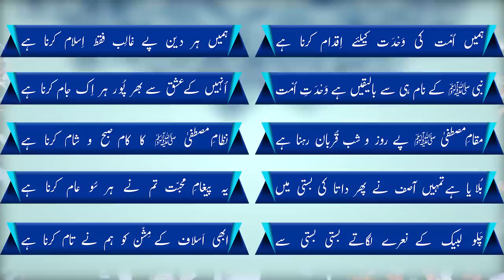Wahdat E Ummat Conference | Promo | SirateMustaqeem University | 6 March 2021| Dr Ashraf Asif Jalali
Wahdat E Ummat Conference | SirateMustaqeem University Ground Lakho Deer Lahore | 6 March 2021 |